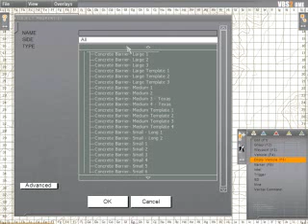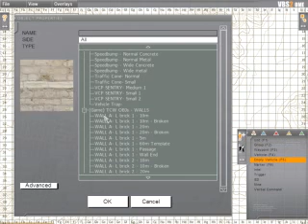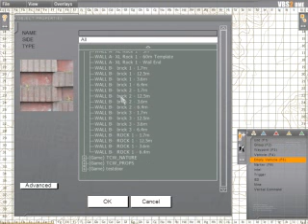icons for tcw_objects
just a quick look through the contents using the RTE